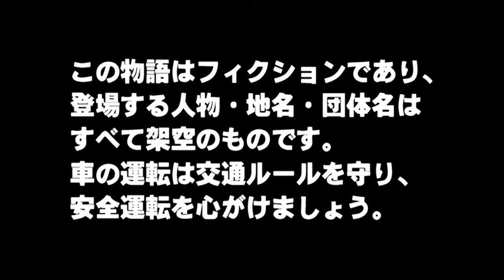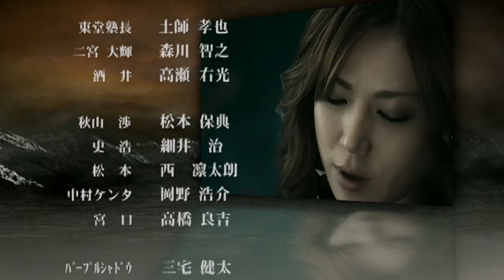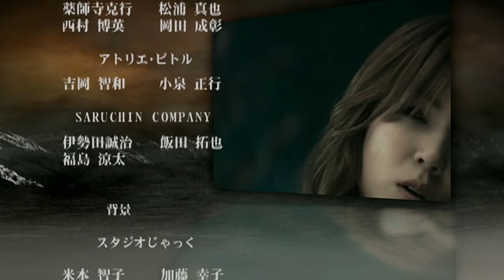Initial D Fourth Stage Act 19 - God Foot And God Arm (English Dub)